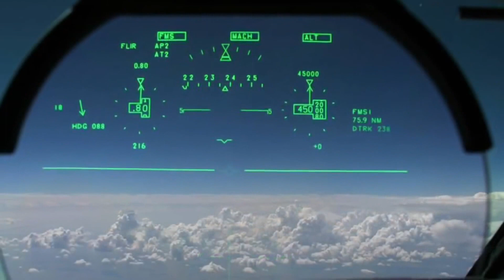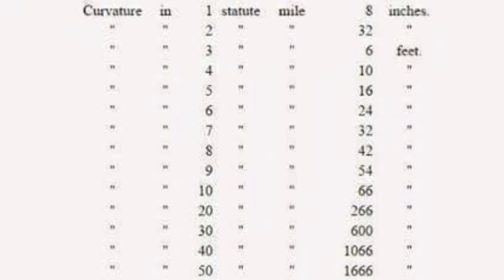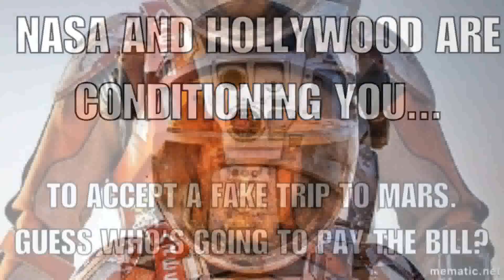Domande Frequenti sulla Terra Piatta e Statica - FAQ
E' la solita vecchia storia.              The Flat Earth Theory popular questions sub ita.